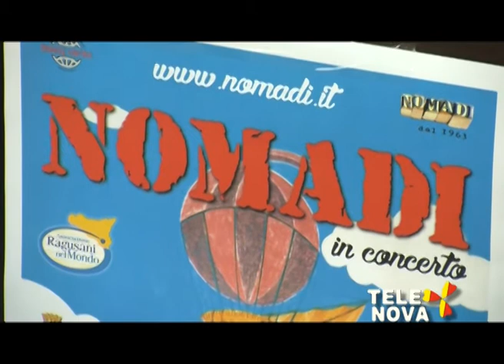Ragusani nel mondo presentazione 23 ma edizione 9 giugno 2017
Presentazione 23.ma edizione Premio Ragusani nel Mondo con il presidente e il direttore dell'associazione, Franco Antoci e Sebastiano D'Angelo, i sindaci di Ragusa e Comiso, Federico Piccitto e Filippo Spataro, il vice presidente della Camera di Commercio Rosa Chiaramonte, il comandalte provinciale dei Carabinieri Federico Reginaldo.